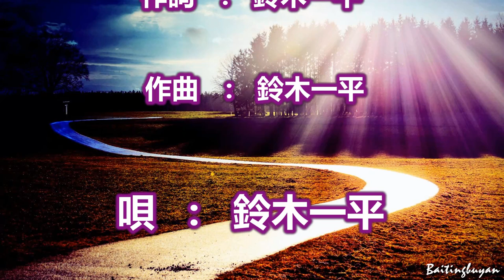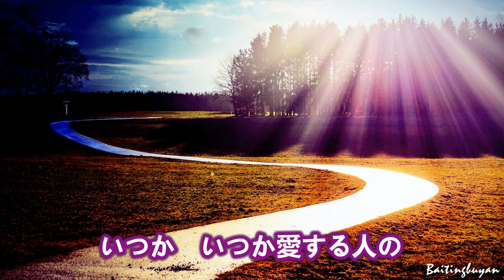道～唄 鈴木一平 (日本のシンガーソングライター)